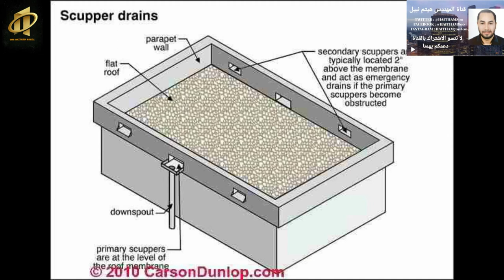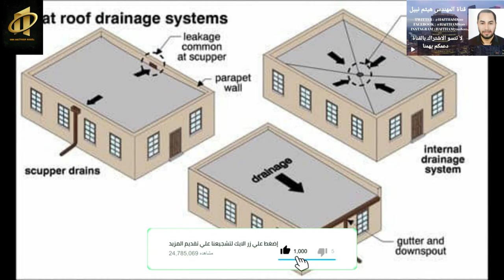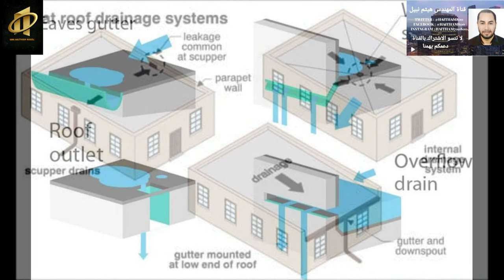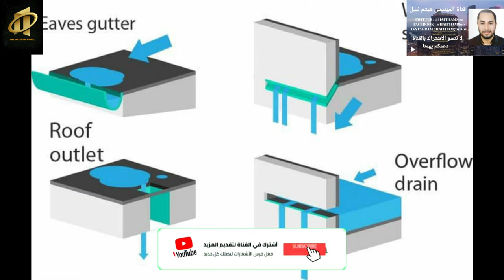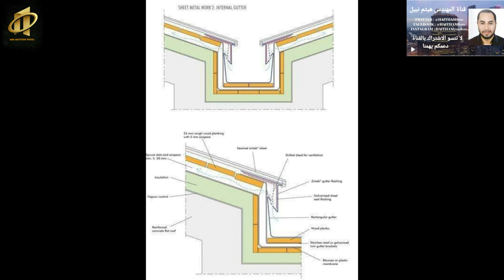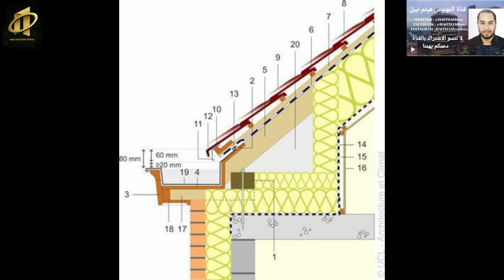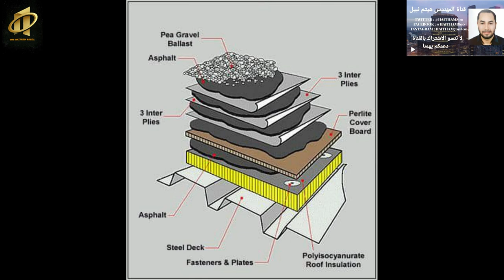كيف يتم صرف مياه الامطار بالاسطح وطرق تقسيمة تعالو نشوف كل الطرق اللي لازم تكون عرفها يلا بيناا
هدفنا رضاكم
تبعونا علي فيس بوك وصفة نفذ بيتك بنفسك مع هيثم نبيل